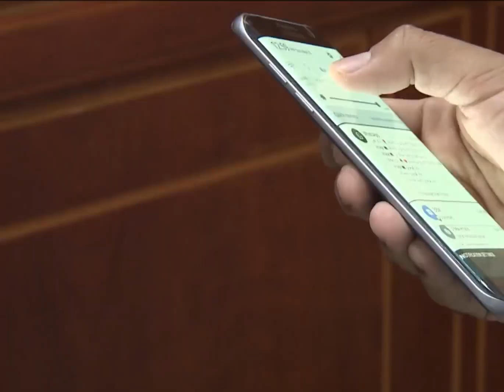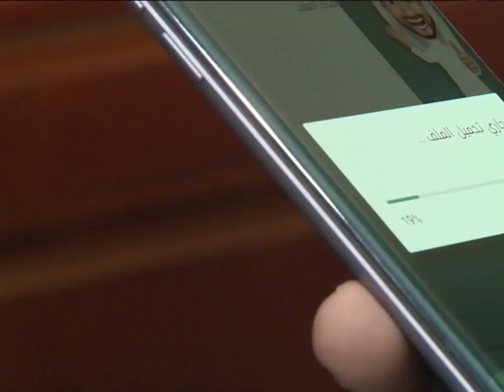Sheikh Hamdan Bin Mohammed Bin Rashid Al Maktoum فزاع Dubai Land Office